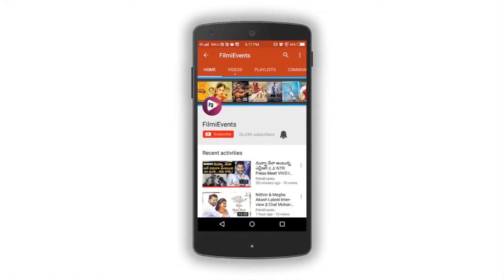Megastar Chiranjeevi Interesting Questions to Director Nag Ashwin || Mahanati || FilmiEvents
Megastar Chiranjeevi Interesting Questions to Director Nag Ashwin